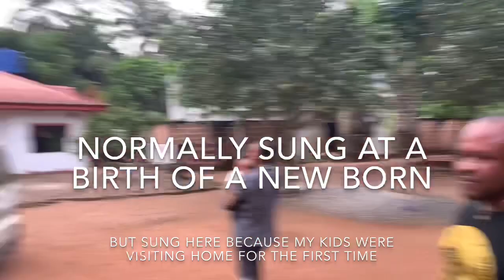EMOTIONAL REUNION WITH FAMILY ; MEEET OUR GREAT GRANDMA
Hey guys, this is a follow up of my previous video. Better late than never. 😍😍😍